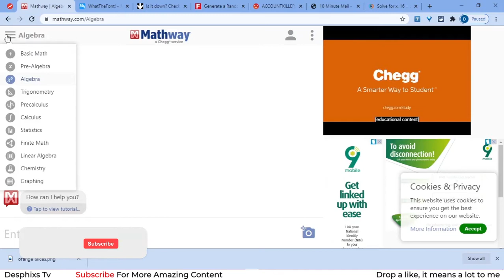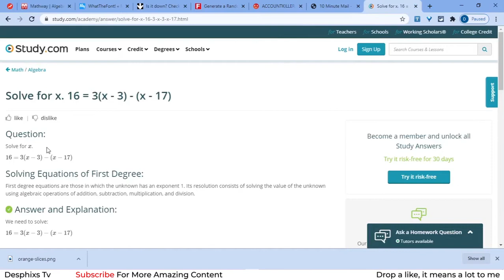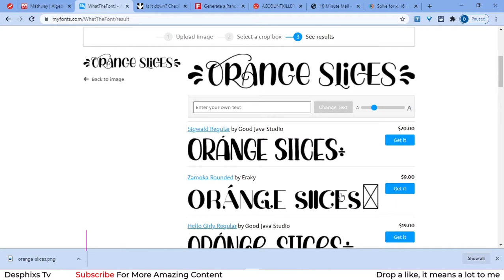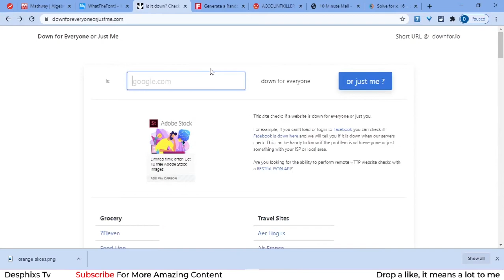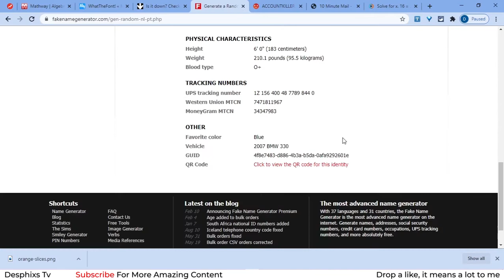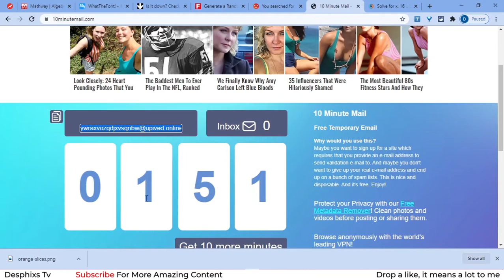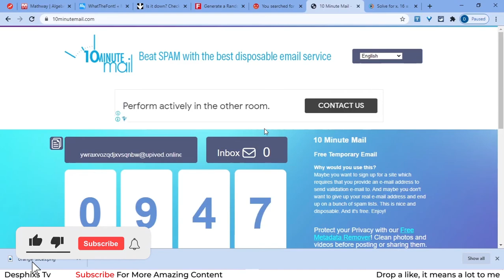6 Amazing Websites You Didn't Know Existed!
These are 6 amazing websites you probably didn't know existed. You many consider some of these websites to most amazing and cool. If you are a geek, there are some websites here for you too that you may find interesting. These amazing websites can be accessed around the world and some of them are the most useful on the internet. You might even learn some new internet tricks and tips from these sites.